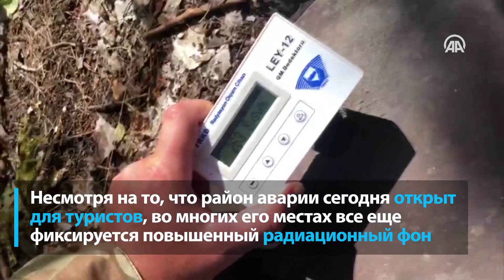Чернобыль спустя 33 года после аварии на АЭС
В Чернобыле и по сей день сохранились следы страшной аварии на АЭС, произошедшей в 1986 году. Несмотря на то, что район аварии сегодня открыт для туристов, во многих его местах все еще фиксируется повышенный радиационный фон.

Плейлисты